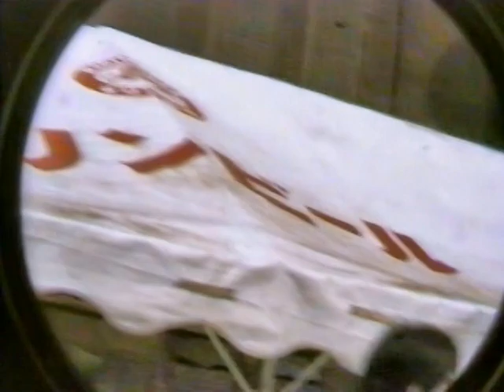19890528第62回東京大学五月祭歌謡曲研究会ステージ（中山忍）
0:20　涙、止まれ！
8:35　（中山忍サークルオリエンテーション）
15:55　小さな決心
20:45　青空は大キライ
24:45　（サークルファッションショー）
32:25　夏のエトランゼ
38:40　負けないで、勇気
43:10　（中山忍追っかけ）
49:50　（記念撮影）